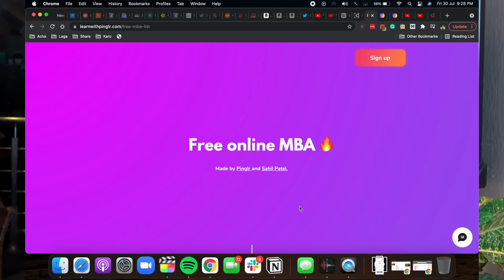Free Online MBA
The best courses, teachers, and resources are available online. Today I bring you one such resource to get you a FREE MBA!

If you're the Instagram type,
If you're the Tiktok type
bhai ban hogya reels banao ab
//Videos that might help you:
//About Jay
I am a tech junky and gadget freak from India. I’m passionate about technology and always readily curious to find some new tricks and hacks. This is a channel where you can learn all about the latest tips, tricks, tutorials and hacks regarding various trending topics.
// My Tech Gear
Current Phone: iPhone11
Camera: Canon 80D
Microphone: Blue Yeti